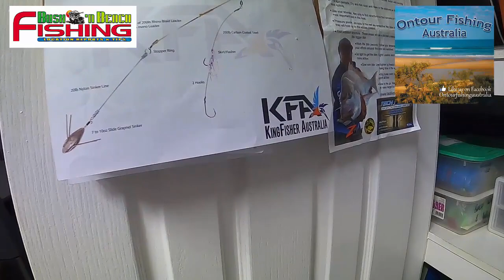Tackle storage tips and tricks!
Sean 'Skip' Thompson gives an insight into how he keeps his tackle stored and sorted so he is ready to hit the water at all times, whether beach fishing or in his boat.